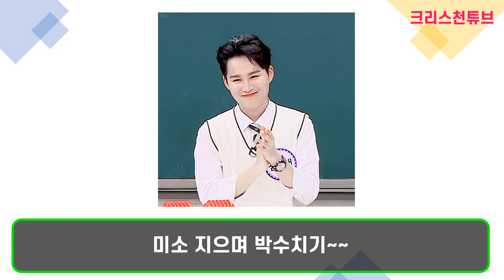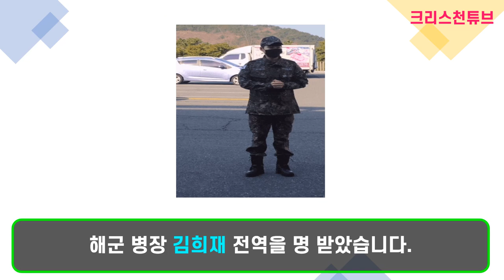[크리스천 튜브] 재미있는 움짤! 김희재의 움짤 모음!